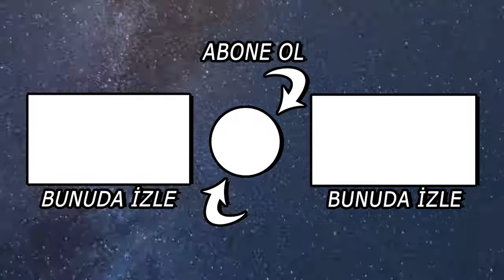MUHAMMED SALAH LiVERPOOL TÜM GOLLERi 2017 - 2018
Muhammed Salah'ın Liverpool'da Ligde attığı goller ve milli takım forması ile attığı goller KGM TV'de..